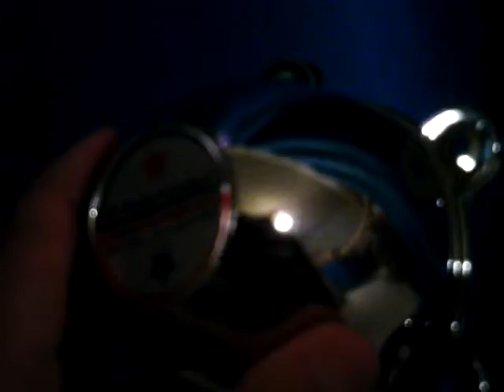Mail Call: American Racing center caps (read discription)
pretty good buy from ebay, only thing i didnt like is that they wont the real thing, well see what we do with them